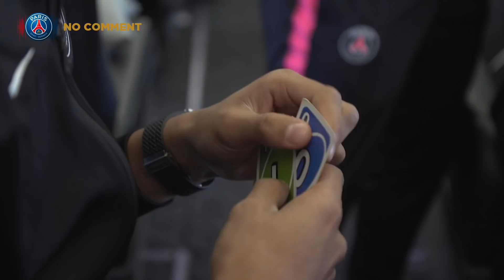NO COMMENT - ZAPPING DE LA SEMAINE EP.18 with Neymar Jr, Mbappé & Kimpembe